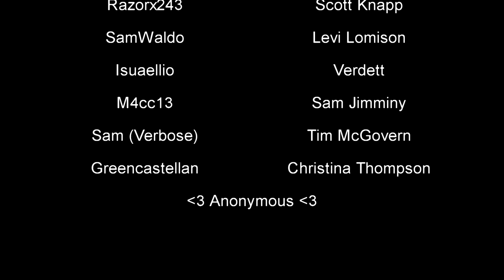Cloudberry Kingdom Stream - with Mica Burton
"Blake" and "Yang" continue their adventure and move to the world of Cloudberry Kingdom.  Originally aired live on Twitch on December 4, 2015.